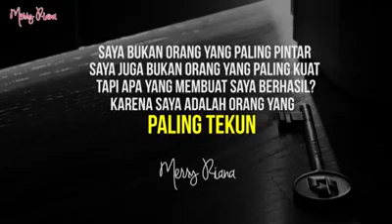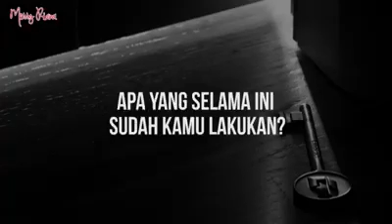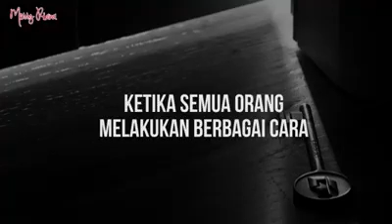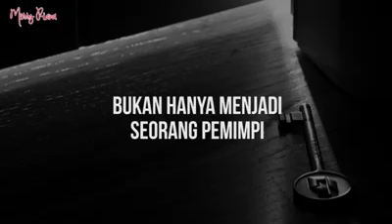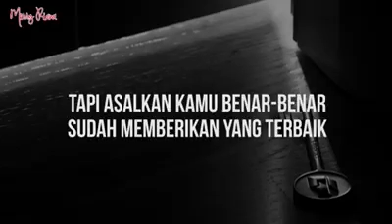Rahasia sukses ala MERY RIANA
Semua wajib mengerti untuk menjadi sukses harus banyak belajar